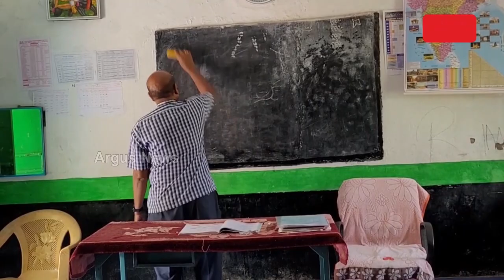ପାଞ୍ଚଟି କ୍ଳାସ ପାଇଁ ଗୋଟିଏ କୋଠରୀ || Ganjam School Problem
ଏ ହେଉଛି ଏକ ସରକାରୀ ପ୍ରାଥମିକ ବିଦ୍ୟାଳୟ । ଗୋଟିଏ କୋଠରୀରେ ଚାଲିଛି ଶିକ୍ଷାଦାନ। ଶିକ୍ଷା ଦେବାପାଇଁ ରହିଛନ୍ତି ଜଣେ ଶିକ୍ଷକ ଓ ଜଣେ ଶିକ୍ଷୟତ୍ରୀ । ଗଂଜାମ ଜଗନ୍ନାଥପ୍ରସାଦରୁ ଶିକ୍ଷାର ବିକଳ ଚିତ୍ର ।